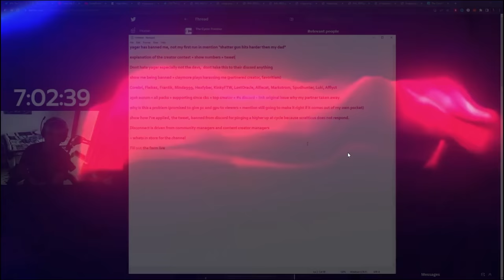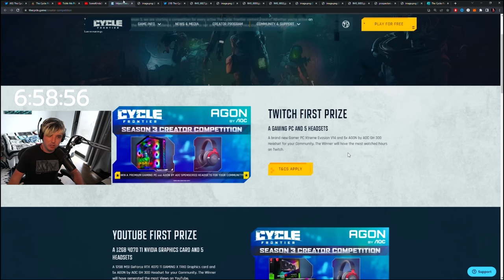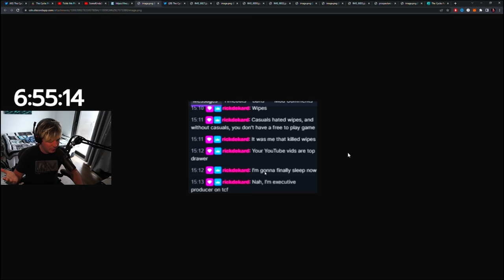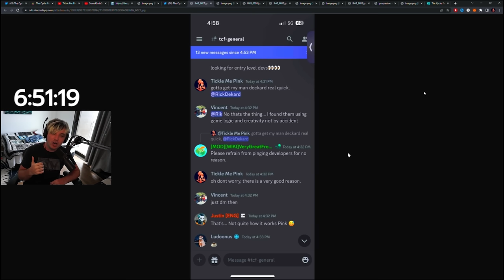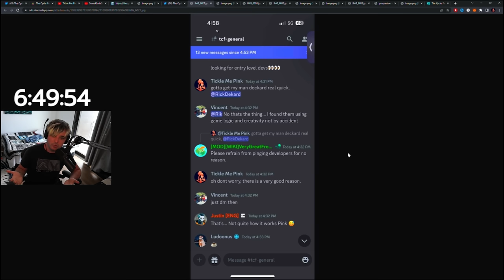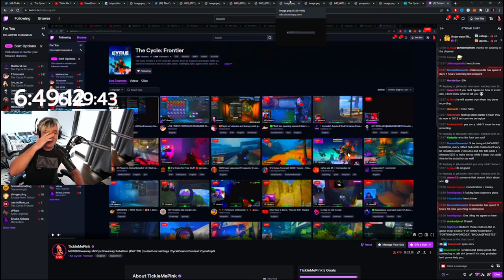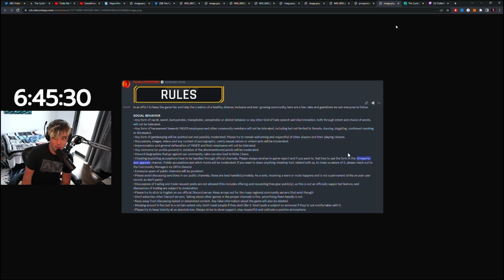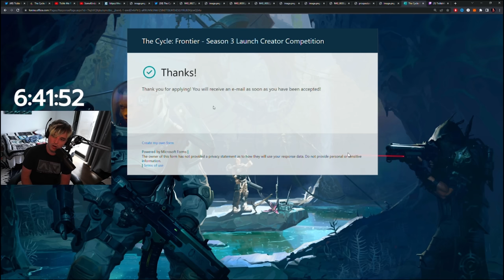YAGER BANNED ME, but I wont be SILENCED. - The Cycle Frontier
I was banned from the cycle frontier after I found out the cycle creator contest hosted by Yager was rigged.

▬▬▬▬▬▬▬▬▬▬▬SUPPORT ME! ▬▬▬▬▬▬▬▬▬▬
SUPPORT FOR FREE ► Pressing the Like Button, Leaving a Comment and watching the entire video helps more then I can explain!

The Cycle: Frontier is a free-to-play high-stakes PvPvE first-person shooter driven by suspense and danger. Prospect for resources and other riches on an abandoned alien world ravaged by a deadly storm, inhabited by monsters, and frequently raided by other ambitious Prospectors.